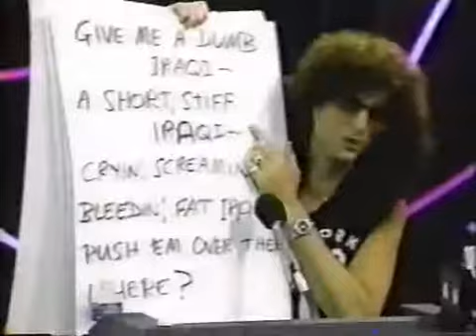Howard Stern @ Channel 9 Show @ E07